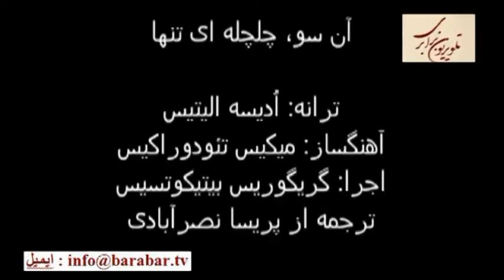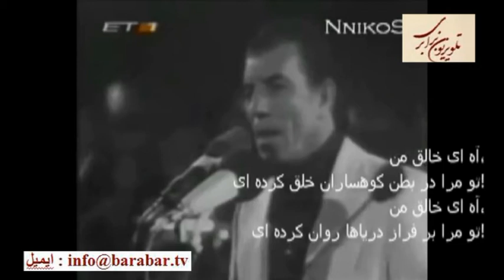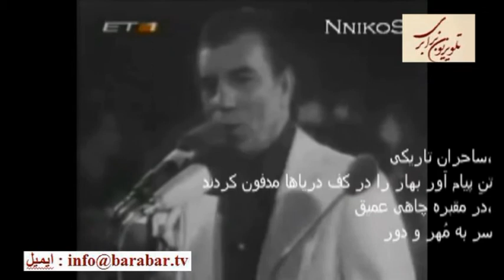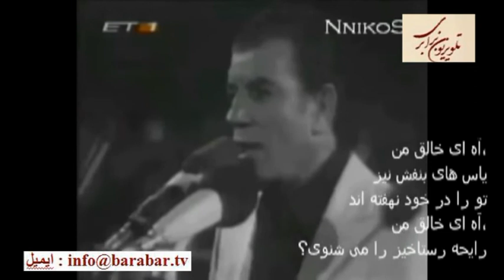بحران یونان ودلایل وراههای برون رفت از ان در گفتگوبا پروین اشرفی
چرا یونان به این سرنوشت دچار شد؟ دلایل این بحران عمیق و همه جانبه ،که زندگی میلیوننها یونانی راتحت الشعاع خود قرارداده چیست؟ چرا شورای اروپا و بانکهای اروپایی علیه رای اکثریت عظیم مردم یونانند؟ راحلهای چپ یونان و اروپا چه هست؟ همه اینها در گفتگوی علی دماوندی با پروین اشرفی .